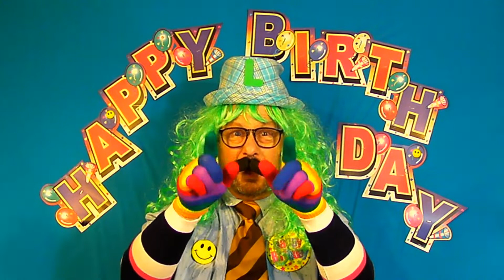Happy Birthday LAWSON song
Funny - Unique trend setting costume. This Happy Birthday song has been requested for Lawson
You can send me a gift by clicking on the THANKS button. (thank you so much)
STYLE :  An easy costume for dress up Birthday Parties. Long sleeve on first, short sleeve overtop, and a tie. A mix of clashing colors, with stripes, dots, and all sorts of shapes on each piece of clothing, adds to the fun look. The more they clash, the better. Add a hat, a badge, and you are looking great. Check out my 6000+ videos, a different outfit for every song. Stay safe - Keep smiling - Lots of love for you.
HappyBirthdaySinger